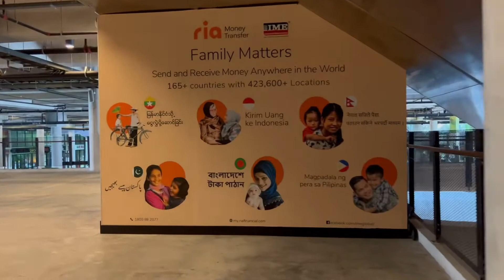Jalan- Jalan Di Tamarind Square Cyberjaya - Menarik Di Dalam